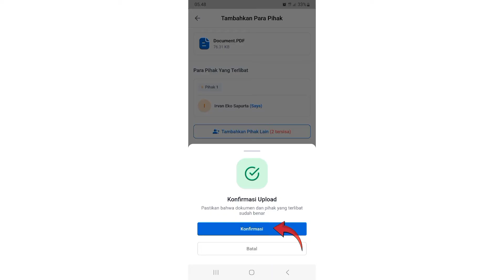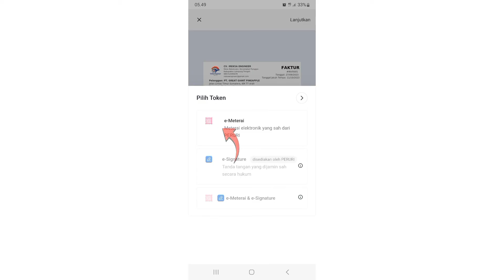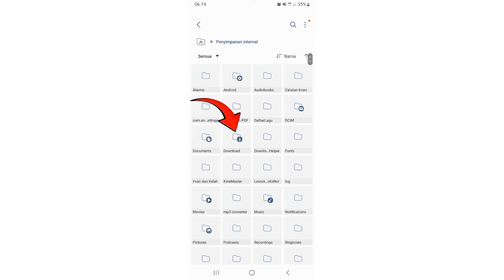EMET _ Aplikasi untuk Membubuhkan E-Materai atau Materai Digital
Berikut merupakan tutorial panduan pembubuhan E-Materai dengan Aplikasi EMET

Semoga Bermanfaat. !